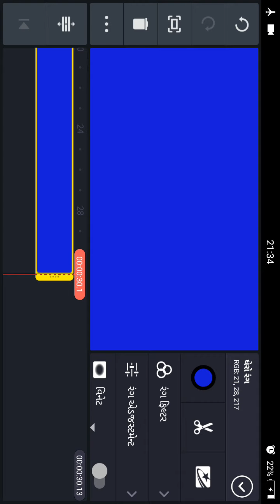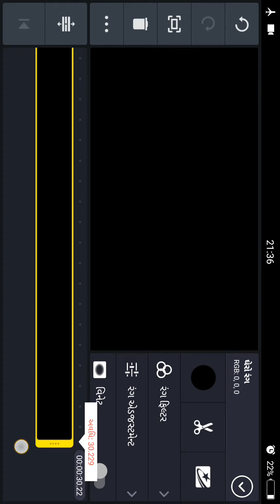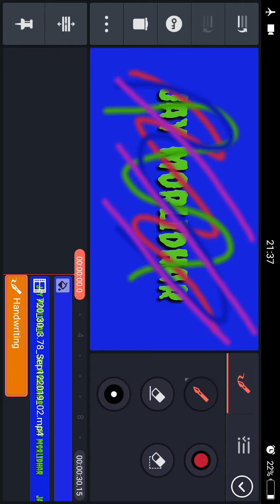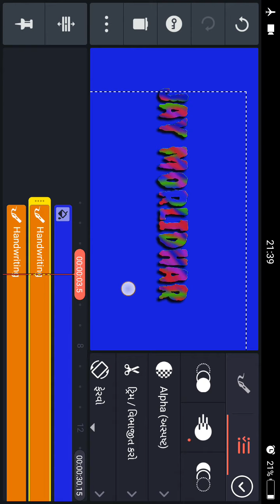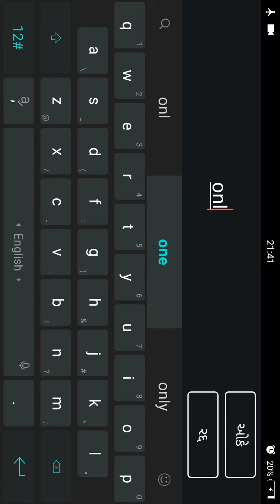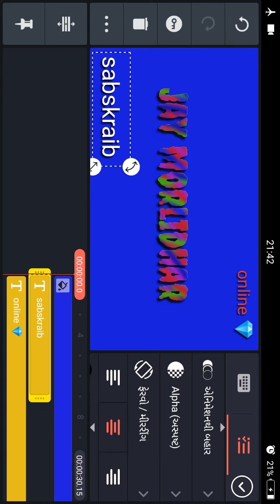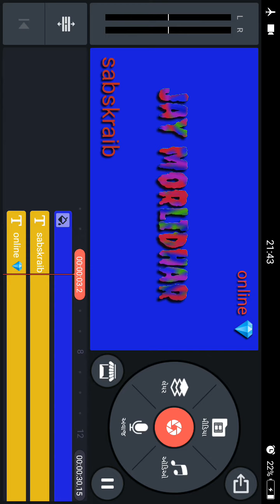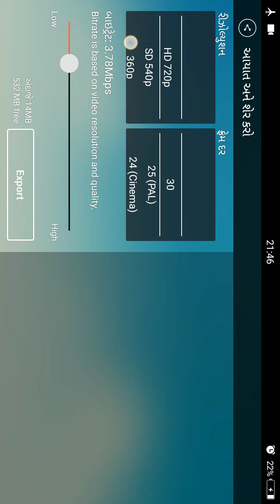Kine master me video banana shikho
Jay morlidhar ahir bhai